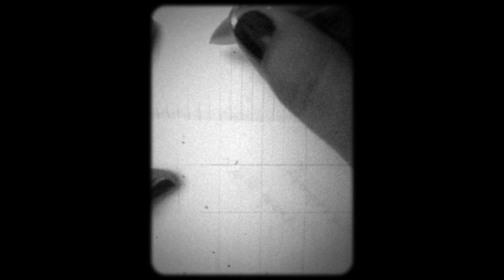Fatih Ertür - Gözyaşlarım Anlatır / ve ben yalnız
Merhaba,
Şen Bakkal Stüdyoları'nda çekilen enstrümansız müzik programı "ve ben yalnız"ın 44. bölümüne hoş geldiniz. Her hafta bir şarkıcıyla geçmişlerin Türkiye müziğinden bir şarkı seçip kaydettiğim ve sanatçının sesini en yalın haliyle duyabilmeyi istediğim bu serinin kırk dördüncü konuğu Fatih Ertür. Fatih'le şarkı seçiminde pek zorlanmadık çünkü Fatih'in instagrama koyduğu "Gözyaşlarım Anlatır" cover'ını dinler dinlemez işte bu şarkı ve ben yalnız'da olmalı dedik, ve oldu da Fatih sağ olsun. Şahsenem'in 90'lı yıllara iz bırakan şarkısı "Gözyaşlarım Anlatır" Fatih Ertür'ün müthiş sesinden ve ben yalnız'ın yeni bölümünde karşınızda.

Gözyaşlarım Anlatır
söz: Vural Şahin

kayıt, miks: Can Güngör
konsept: Levent Sevi & Can Güngör
yapım, yönetim: Levent Sevi